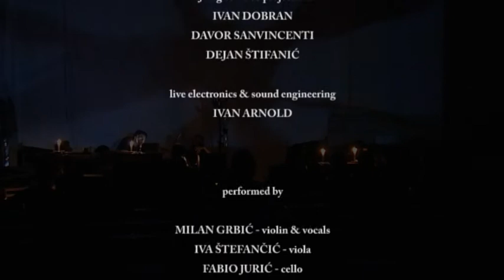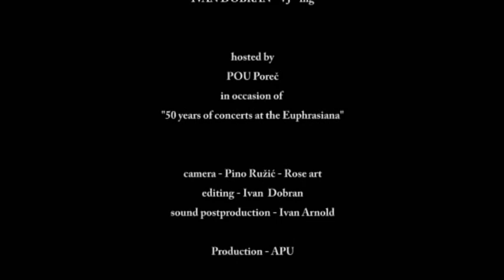APU audio-vizual deformance excerpt 2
APU - Ansambl za Postmodernu Umjetnost/Postmodern Art Ensemble

the series of audio-visual deformances:

„Slučaj Lastovo"/„Case of Lastovo"

„Slučaj Fratri z Buraji"/„Case of Fratri z Buraji"

„Slučaj Madonne del Monte"/ „Case of Madonna del Monte "

„One night stand in Rojc -- Slučaj Karla iz Rojca"/One night stand in Rojc -- Case of Karlo from Rojc"

from the cycle:

 „Buta el manigo drio la manera"/ „Be merry, don't worry"

Umjetničko vodstvo -- dirigent/ Artistic director - conductor:
Neven Radaković

Video projekcije i svjetla/Video projections and lights:
Ivan Dobran
Dejan Štifanić
Davor Sanvincenti

Glazbeni producent i tehničar zvuka/Music producers and sound engineers:
Ivan Arnold

APU -  Postmodern art ensemble is an informal group of artists of different profiles drawn together by a common idea of production, performance and promotion of contemporary art. Founded in 2010 it includes musicians, composers, performers, multi-medial and visual artists.
"Buta el manigo drio la manera" (be merry, don't worry) is the title of the cycle of concerts which began with the "The Lastovo case" in August 2010 in cooperation with the Ensemble A Bo!?
The source of the cycle is the composition by the pioneer of musical minimalism, the American composer Terry Riley -- "In C"
The cycle investigates the aspects of aleatoric quality and improvisation in the interaction of live music and video projection.
It is based on "cases" -- audio-visual concert evenings (deformance) of ambient type the duration and form of which are not predetermined.